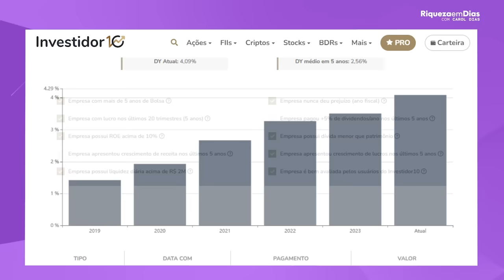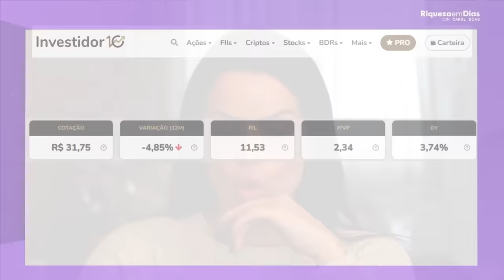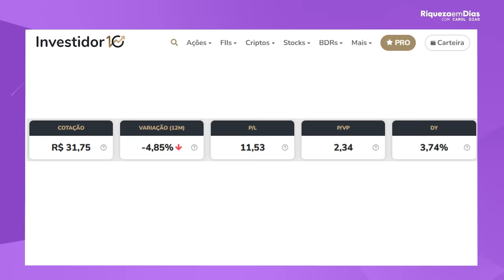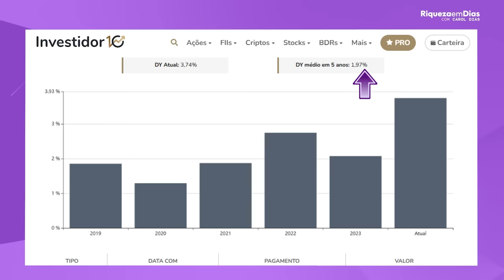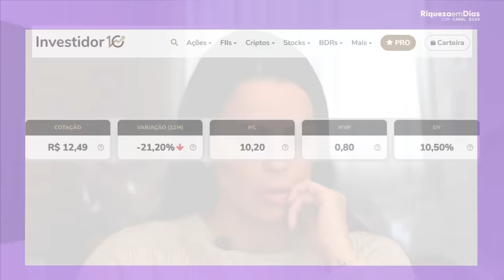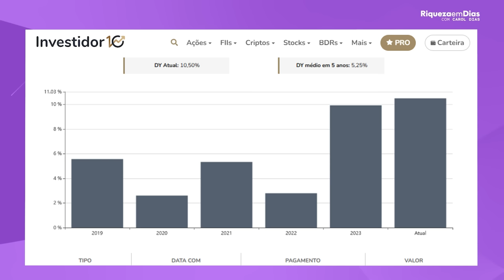TOP 4 AÇÕES PARA FICAR DE OLHO NO SEGUNDO SEMESTRE DE 2024!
Já estamos no segundo semestre hein?! Como o tempo passa rápido!

E sempre que mudamos de semestre, eu gosto de trazer algumas empresas que os analistas estão de olho, por acreditarem, com base em suas análises, que podem ser excelentes opções de investimento para quem procura novos cases pra estudar.
Se você quer descobrir quais são essas empresas, fica comigo até o final pra não perder nenhum detalhe.